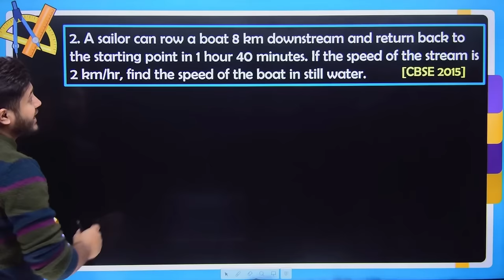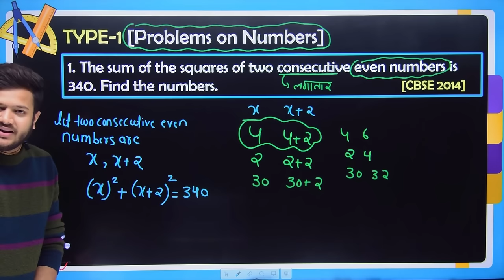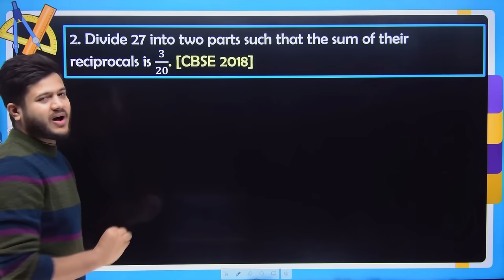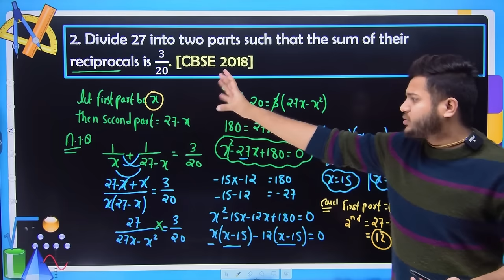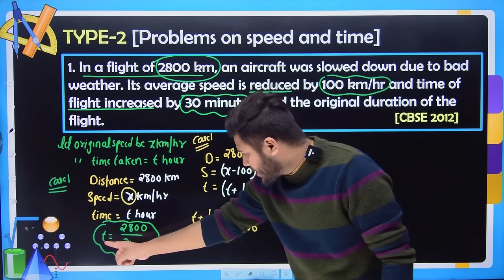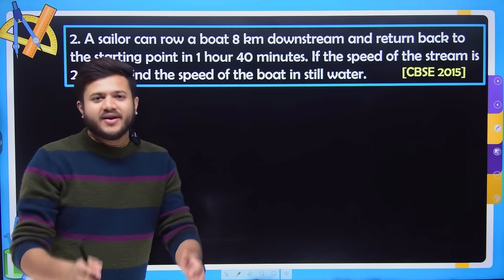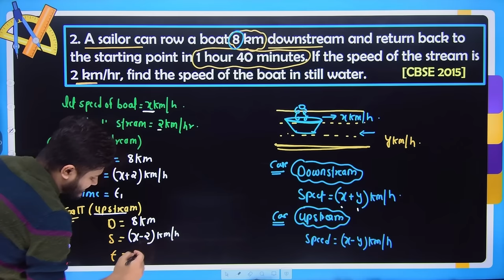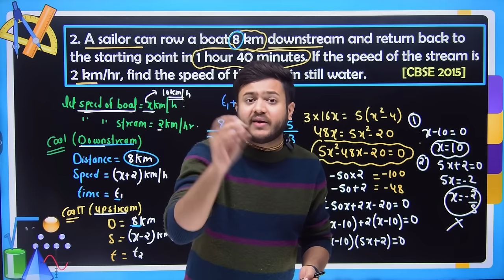Short Trick 😍 for Word Problems ||Quadratic Equations Word Problems Short Trick ||Class 10 Maths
NCERT Exemplar Real Numbers Class 10 Maths
NCERT Exemplar Polynomials Class 10 Maths
Pair of linear equations in two variables Class 10 Maths
NCERT Exemplar NCERT Exemplar Quadratic equations Class 10 Maths
NCERT Exemplar Arithmetic Progression Class 10 Maths
NCERT Exemplar Triangles Class 10 Maths
NCERT Exemplar Coordinate geometry Class 10 Maths
NCERT Exemplar NCERT Exemplar Introduction to trigonometry Class 10 Maths
NCERT Exemplar Some applications of Trigonometry Class 10 Maths
NCERT Exemplar Circles Class 10 Maths
NCERT Exemplar Areas related to circles Class 10 Maths
NCERT Exemplar Surface Area and Volumes Class 10 Maths
NCERT Exemplar Statistics Class 10 Maths
NCERT Exemplar Probability Class 10 Maths
Real Numbers Class 10 Maths One Shot
Polynomials Class 10 Maths One Shot
Pair of linear equations in two variables Class 10 Maths One Shot
Quadratic equations Class 10 Maths One Shot
Arithmetic Progression Class 10 Maths One Shot
Triangles Class 10 Maths One Shot
Coordinate geometry Class 10 Maths One Shot
Introduction to trigonometry Class 10 Maths One Shot
Some applications of Trigonometry Class 10 Maths One Shot
Circles Class 10 Maths One Shot
Areas related to circles Class 10 Maths One Shot
Surface Area and Volumes Class 10 Maths One Shot
Statistics Class 10 Maths One Shot
Probability Class 10 Maths One Shot
Real Numbers Class 10 Maths Most Important Questions
Polynomials Class 10 Maths Most Important Questions
Pair of linear equations in two variables Class 10 Maths Most Important Questions
Quadratic equations Class 10 Maths Most Important Questions
Arithmetic Progression Class 10 Maths Most Important Questions
Triangles Class 10 Maths Most Important Questions
Coordinate geometry Class 10 Maths Most Important Questions
Introduction to trigonometry Class 10 Maths Most Important Questions
Some applications of Trigonometry Class 10 Maths Most Important Questions
Circles Class 10 Maths Most Important Questions
Areas related to circles Class 10 Maths Most Important Questions
Surface Area and Volumes Class 10 Maths Most Important Questions
Statistics Class 10 Maths Most Important Questions
Probability Class 10 Maths Most Important Questions
Real Numbers Class 10 Maths Previous Year Questions
Polynomials Class 10 Maths Previous Year Questions
Pair of linear equations in two variables Class 10 Maths Previous Year Questions
Quadratic equations Class 10 Maths Previous Year Questions
Arithmetic Progression Class 10 Maths Previous Year Questions
Triangles Class 10 Maths Previous Year Questions
Coordinate geometry Class 10 Maths Previous Year Questions
Introduction to trigonometry Class 10 Maths Previous Year Questions
Some applications of Trigonometry Class 10 Maths Previous Year Questions
Circles Class 10 Maths Previous Year Questions
Areas related to circles Class 10 Maths Previous Year Questions
Surface Area and Volumes Class 10 Maths Previous Year Questions
Statistics Class 10 Maths Previous Year Questions
Probability Class 10 Maths Previous Year Questions
Real Numbers Class 10 Maths NCERT Solutions
Polynomials Class 10 Maths NCERT Solutions
Pair of linear equations in two variables Class 10 Maths NCERT Solutions
Quadratic equations Class 10 Maths NCERT Solutions
Arithmetic Progression Class 10 Maths NCERT Solutions
Triangles Class 10 Maths NCERT Solutions
Coordinate geometry Class 10 Maths NCERT Solutions
Introduction to trigonometry Class 10 Maths NCERT Solutions
Some applications of Trigonometry Class 10 Maths NCERT Solutions
Circles Class 10 Maths NCERT Solutions
Areas related to circles Class 10 Maths NCERT Solutions
Surface Area and Volumes Class 10 Maths NCERT Solutions
Statistics Class 10 Maths NCERT Solutions
Probability Class 10 Maths NCERT Solutions